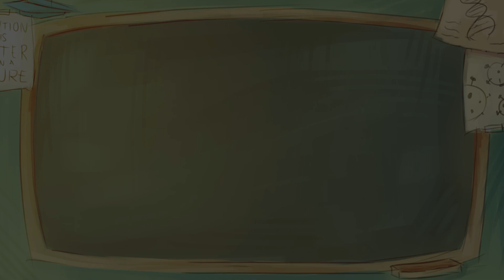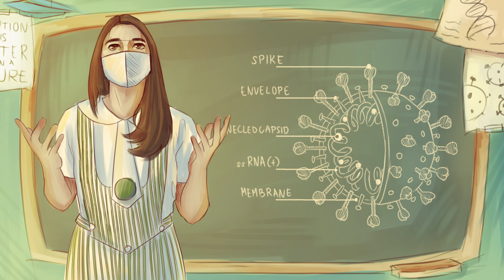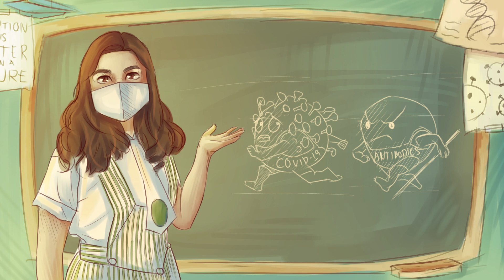Siyensikula 2021 | Entry No. 1 || Genetics and COVID - 19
The world did not expect the impact of COVID-19 would cause and was not prepared for this pandemic which took millions of lives.

In the span of 3 minutes, we will introduce the topic of genetics in relation to COVID-19 and its vaccines. As well as showing the connection these three (genetics, covid-19, and vaccines) hold and why it’s something we must focus on.

This is a Siyensikula entry of Joena Paola V. Bautista, Yelah R. Israel, and Jose Philip V. Salido with the teacher coach, Nolizel Jhean A. Resurreccion of Regional Science High School for Region VI, District of Kalibo II, Division of Aklan.